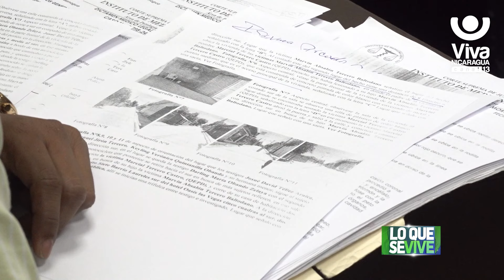Contra la espada y la pared presuntos criminales de los Laureles Sur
La acusación señala que José Andrés Centeno Álvarez, Oswaldo Ramiro Reyes, Oscar Junior Makey, Jorge Luis Gómez Olivas y Dayton Yaffet Quintero privaron de la vida a don Marcial Tercero Castro de 64 años, todo por que el difunto, pretendió proteger a su hijo de los señalados.